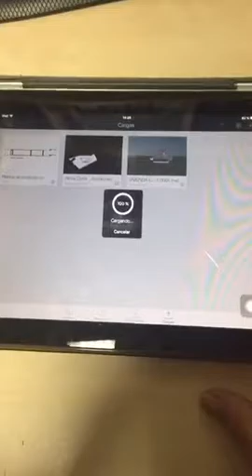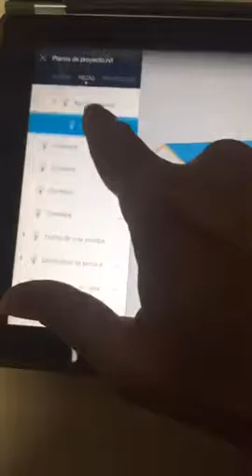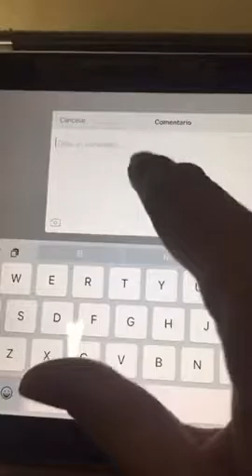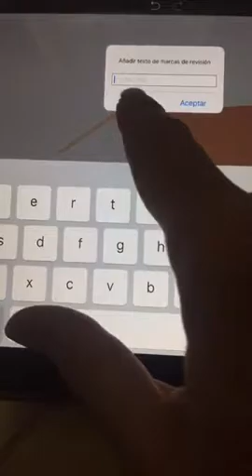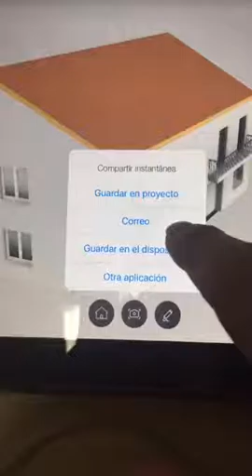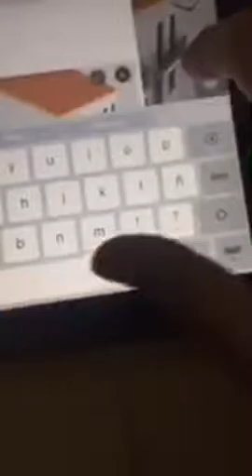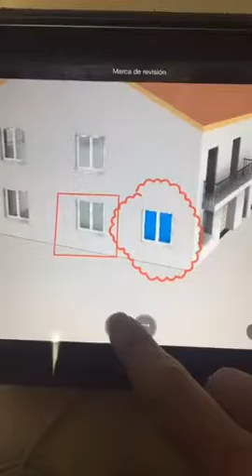Vista de modelo para cliente y como herramienta de inspección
Antes de ponerse manos a la obra hay que tener muy claro los trabajos a realizar y para ello podemos valernos de las actuales herramientas de modelado que nos permiten, de una manera muy rápida, dar un vistazo virtual a un edificio y además, poder compartirlo con el cliente con un simple enlace web.